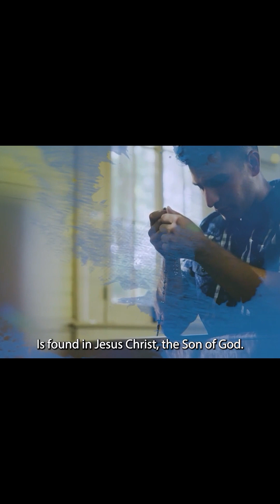Predikan Fr. Damian O. Eze | Petrus & Kristi Kyrka | S:t Josefs Arbetarens Församling 17/05/2024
Reading 1 - Acts 25:13b-21